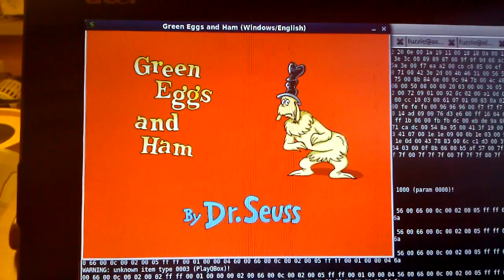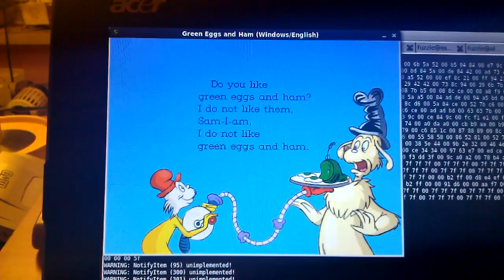Green Eggs and Ham in ScummVM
This is the Living Books game Green Eggs and Ham running in ScummVM, fuzzie has been driving me mad with this while making it work.